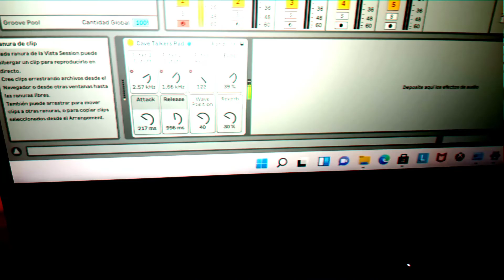Aprendiendo a usar el nuevo juguetito que me compre